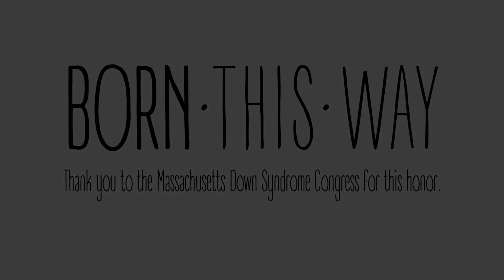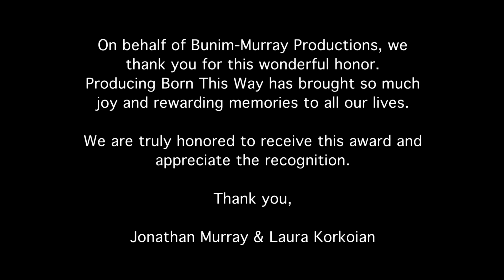Born This Way cast accepts 2017 Media Award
We are proud to honor Born this Way as our Media Award winner.  Born This Way representatives from California were unable to make it to our Annual Conference, but we’re happy to share their  video acceptance speech.

A little television show has not only entertained millions around the world but has also made people think about Down syndrome differently.  For two years, we have followed a group of seven young adults, who happened to born with Down syndrome, as they pursue their passions and lifelong dreams, explore friendships, romantic relationships and work, all while defying society’s expectations.
Of course, we're talking about the cast of Born This Way, the A&E reality show that has truly broken new ground in its representation of people with Down syndrome in the mass media.

As Born This Way enters its 3rd season, it has garnered both critical and audience acclaim, even capturing a 2016 Emmy Award for Outstanding Unstructured Reality Program.  Before its release, there was some skepticism in our community about whether a reality show format could possibly present an accurate and positive portrayal of our community. Those concerns were quickly laid to rest when it became clear that the production company, Bunim/Murrray Productions and A&E were committed to treating each of the main characters as a unique individual with a compelling and complex personality.

As the show has progressed, Born This Way has continued to develop each of the characters - Rachel, Sean, John, Steven, Cristina, Megan and Elena - exploring their own dreams, ambitions and challenges as they move through life. We learn that they have high hopes just like everyone. The series also gives voice to the parents, allowing them to talk about the joys of having a son or daughter with Down syndrome and the challenges they face in helping them live as independently as possible.

Over the years, the list of substantive roles for actors with Down syndrome has been painfully short - Life Goes On, Glee, American Horror Show. Now, Born This Way has blown the door open in the realm of reality TV programming, displaying a positive, yet complex message of empowerment and individuality.

Congratulations to the cast of Born This Way and everyone involved in its production and distribution.